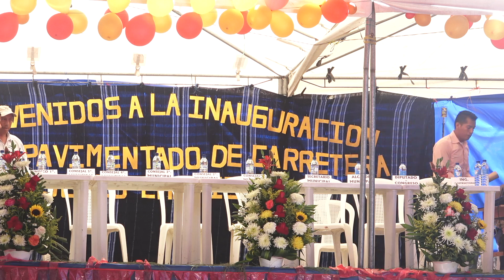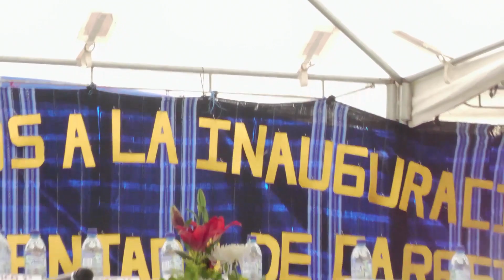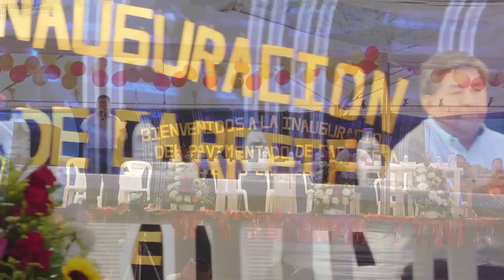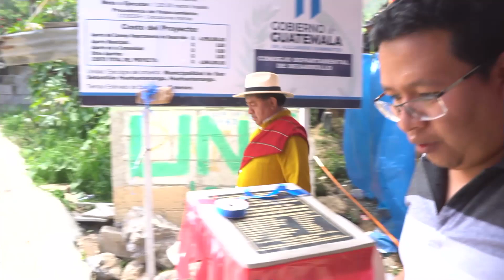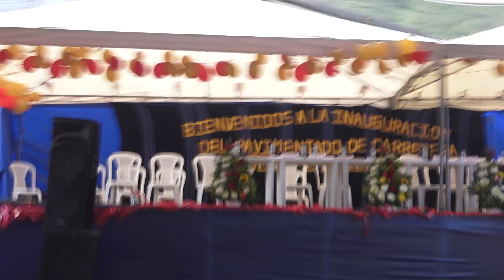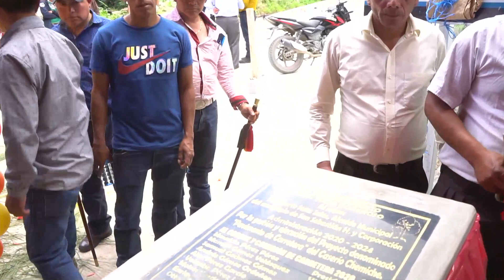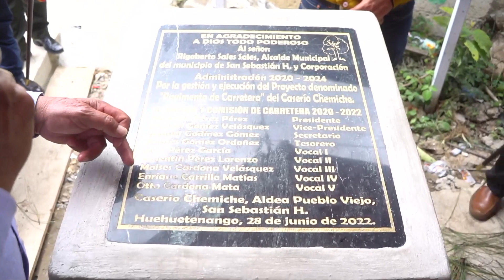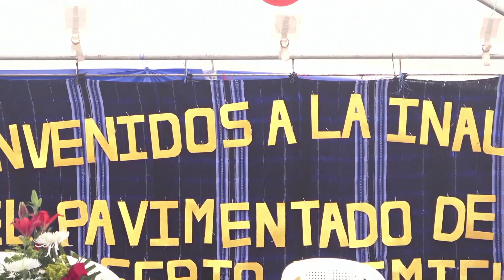INAUGURACION DE PAVIMENTO Transmitiendo desde Chemiche, Pueblo Viejo, San Sebastián H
INAUGURACION DE PAVIMENTO. Transmitiendo desde Chemiche, Pueblo Viejo, San Sebastián Huehuetenango.